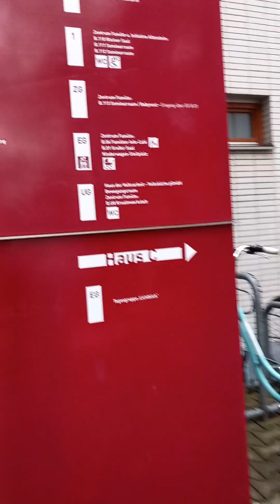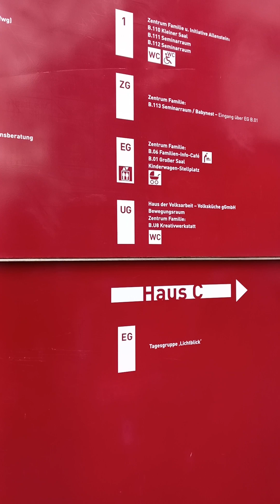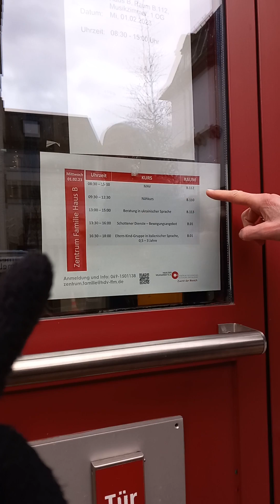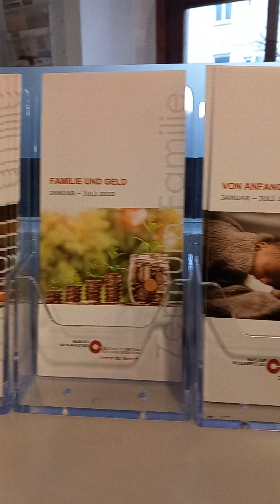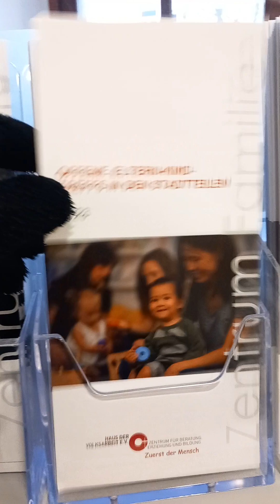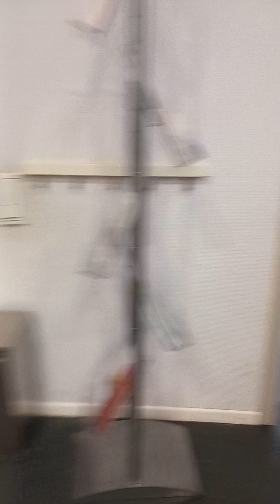Frankfurt মিউজিক ইস্কুল